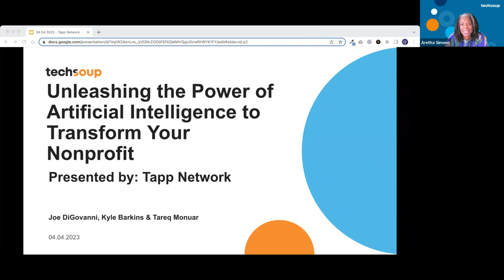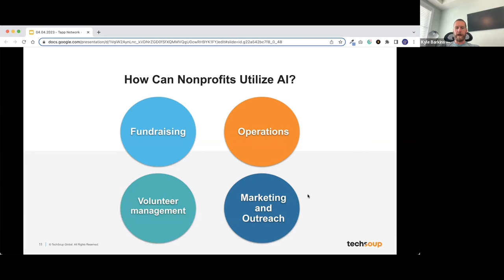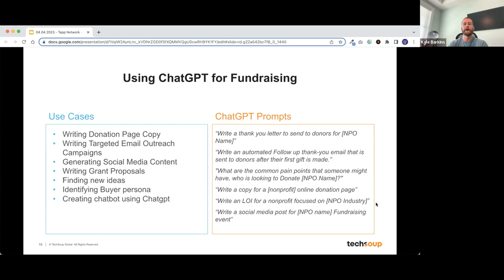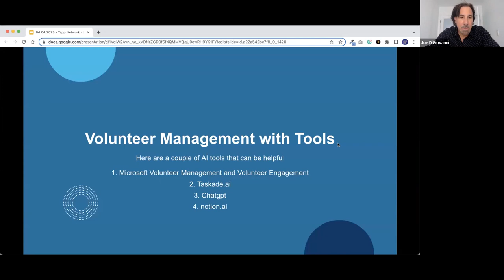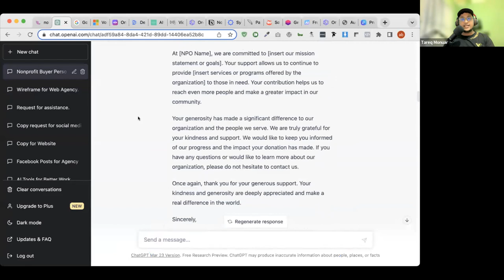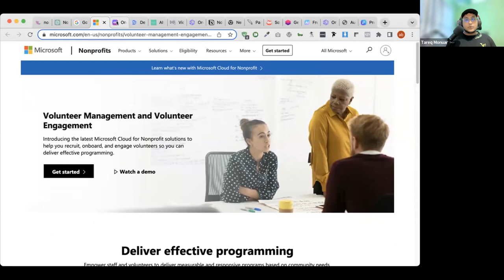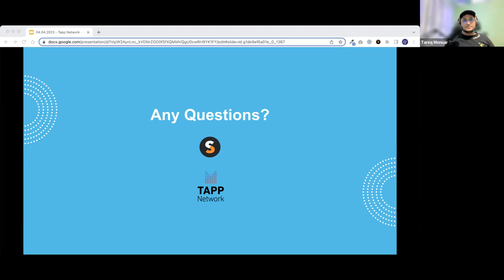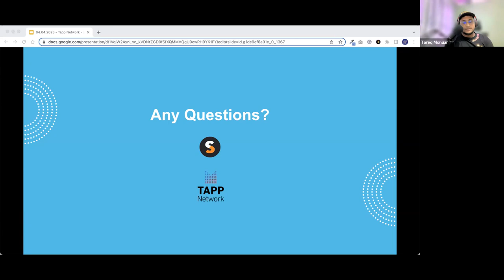Unleashing the Power of Artificial Intelligence to Transform Your Nonprofit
In this webinar, TappNetwork Co-founders Kyle Barkins, Joe DiGiovanni
and Trareq Monua shared how to use the power of artificial intelligence to help with fundraising, communication, outreach, and content creation for your nonprofit organization.